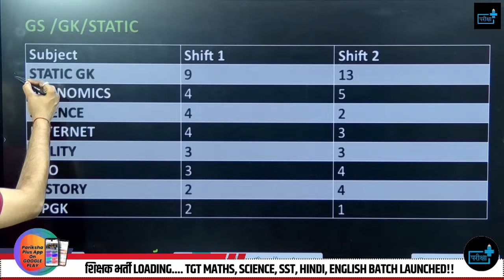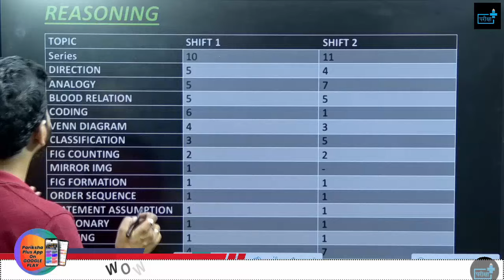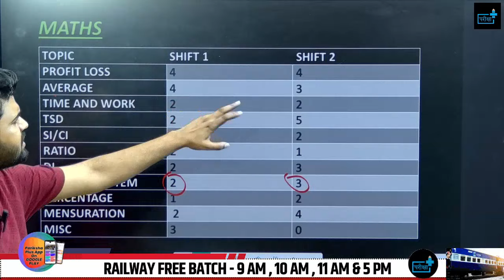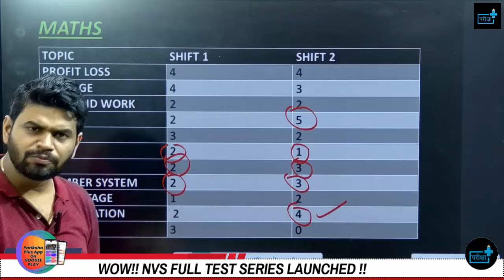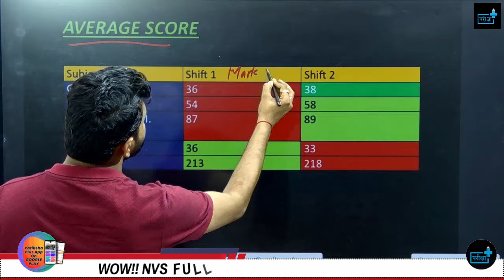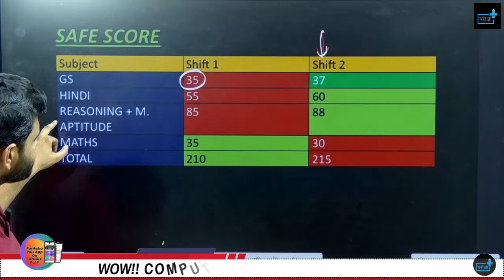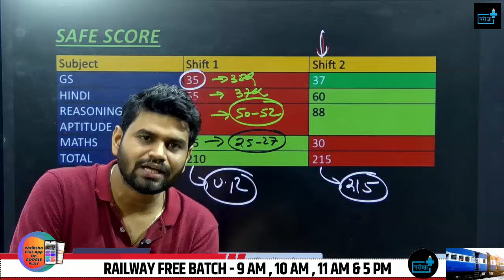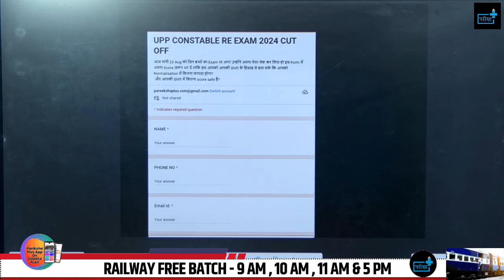UP Police Constable Re-Exam 23 AUG SHIFT 1 AND SHIFT 2 SAFE SCORE, क्या रहेगा CUTOFF? NORMALISATION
In this video, we're diving deep into a 28-day strategy designed to help you ace the re-exam with confidence. Whether you're aiming to boost your scores or cover any gaps in your preparation, this video has got you covered.

🔹 28-Day Study Plan: A detailed, day-by-day strategy to maximize your preparation time.
🔹 Revision Techniques: Effective methods to revise and retain important concepts.
🔹 Time Management Tips: Strategies to manage your study time effectively and avoid burnout.

✅ Identify and strengthen weak areas.
✅ Build exam confidence through regular mock tests.
✅ Efficiently manage your time leading up to the exam.

upp re exam 23 aug paper solution,upp constable re exam 23 august Ist shift paper analysis,upp constable 23 august 2 nd shift answer key,upp constable 23 august 2 nd Paper Solution,